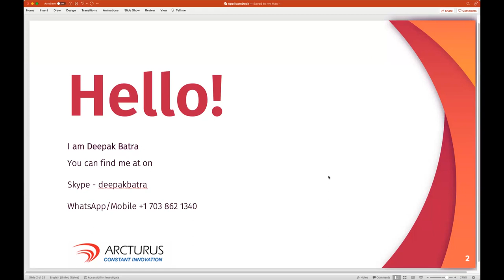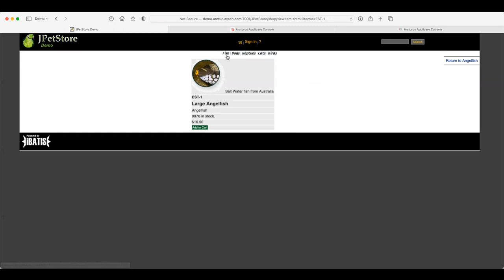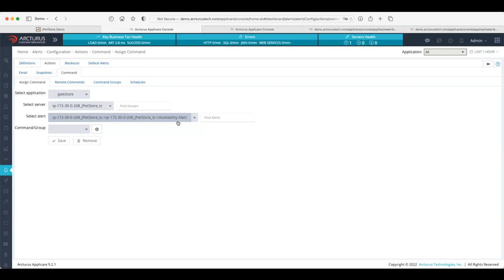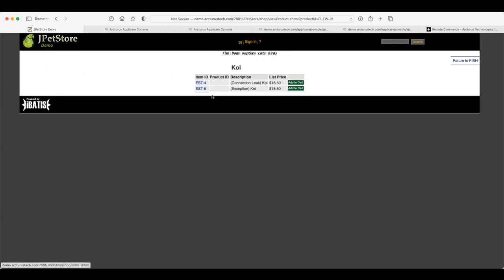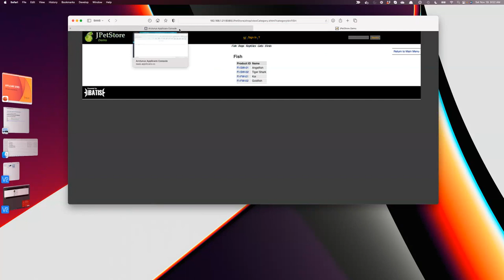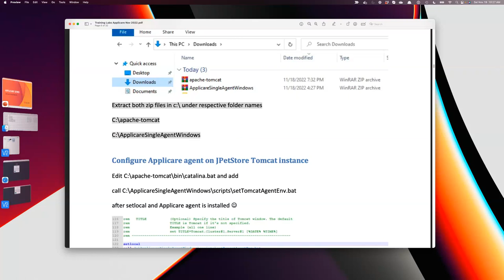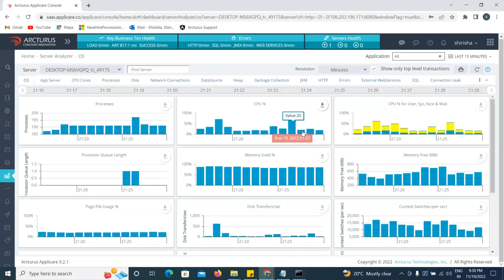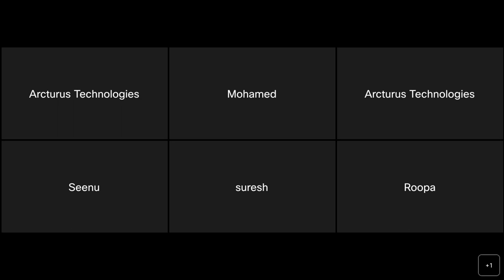Application Performance Monitoring Using APPLICARE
2) Cloud Performance Engineering in DevOps - Core to Master Level

9) SAPGUI protocol - Performance Testing for SAP applications Using LoadRunner